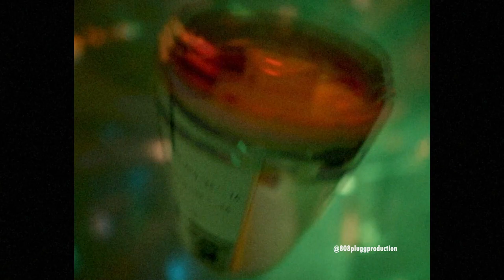(FREE) PLOHOYPAREN x ПЛАТИНА Type Beat - "Таблетка" [prod. 808plugg]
*Бит бесплатный для некоммерческого использования*

---IGNORE---